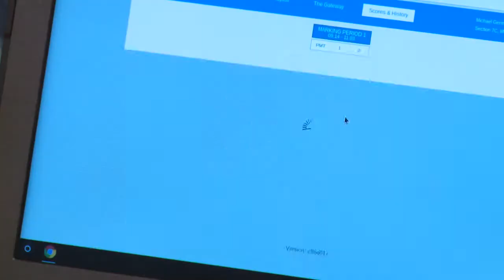New math program helps students learn at their own pace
Bennie Dover Jackson Middle School in New London has had great success using the computer-based Teach to One math program, which customizes lessons for individuals and allows students to learn at their own pace.